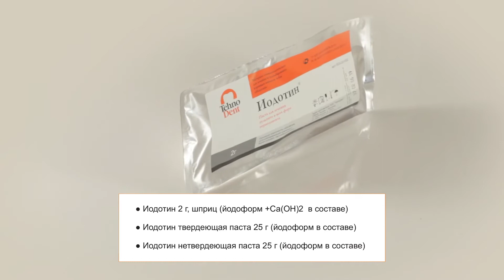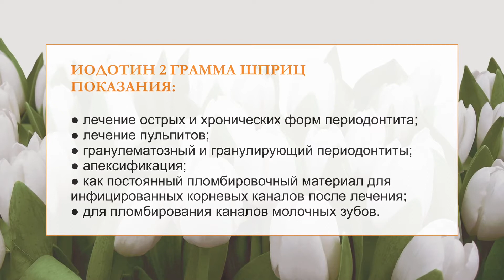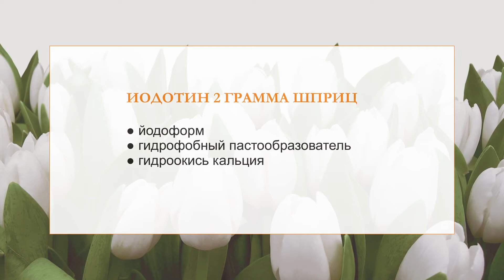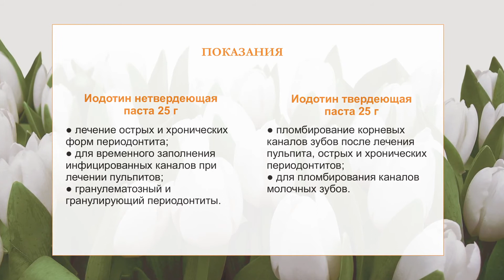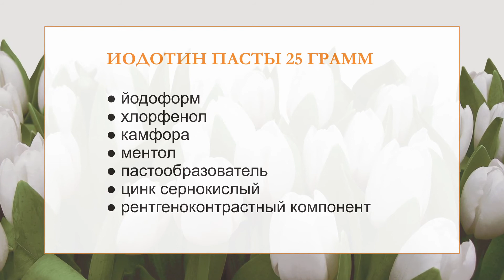Иодотины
"Иодотин" - эндодонтический материал на основе иодоформа и гидроокиси кальция.

Показания к применению:
- Хронические и все деструктивные формы периодонтитов
- Апексификация корня при периодонтитах
- Инфицирование в области перфораций и переломов корней
- Пломбирование каналов молочных зубов

Преимущества:
- Усиленные антисептические свойства - содержит йодоформ
- Высокое значение рН (12.8), которое обеспечивает быстрый, стойкий и продолжительный бактерицидный эффект внутри инфицированных каналов и в периапикальной области (в первые 48 часов после пломбировки каналов пастой гибнет до 99% патогенной микрофлоры).
- Стимулирует образование твердой ткани на уровне апекса (содержит гидроокись кальция)
- При необходимости паста легко извлекается из каналов.
- Готовая паста в удобном для применения шприце.
- Превосходная система, полностью исключающая повторное воспаление.
- Стимулирует образование твердой ткани на уровне апекса
- Хорошая рентгеноконтрастность

Иодотин - паста на основе иодоформа, хлорфенола, камфоры

Показания к применению:
- Лечение пульпитов
- Лечение гранулематозного и гранулирующего периодонтита со свищом

Преимущества Иодотин твердеющая паста:
 - Мощное пролонгированное бактерицидное действие
- Высокая рентгенконтрастность материала
- Простой способ применения в сочетании с высокой эффективностью